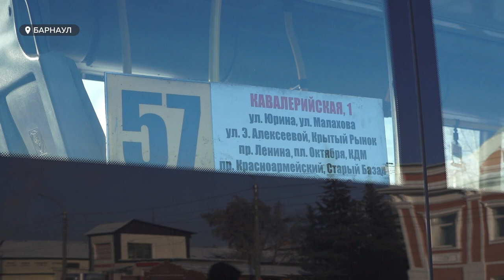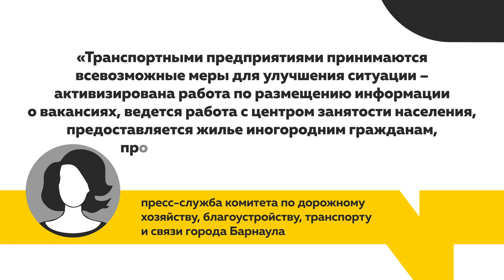Больше сорока минут на морозе вынуждены простаивать барнаульцы в ожидании общественного транспорта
Сорок минут на морозе – и можно получить обморожение! Такое количество времени, а порой даже дольше вынуждены простаивать барнаульцы в ожидании общественного транспорта. В этом году горожане особенно остро ощутили дефицит автобусов и маршруток – причина не отсутствие подвижного состава, а отсутствие водителей: работа ответственная, неравная и не всегда хорошо оплачиваемая. Наша съёмочная группа решила провести эксперимент и показать на сколько тяжело в часы пик уехать домой